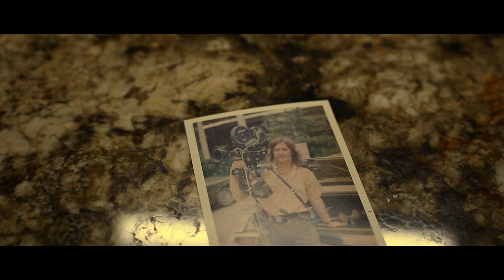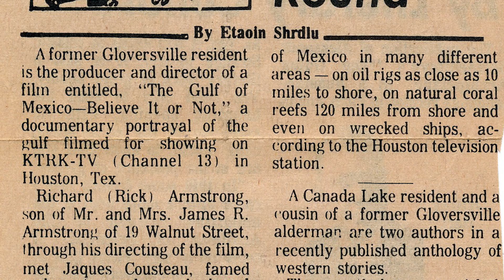When Dad Met Jacques (short documentary)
A short documentary about the time my dad met and interviewed jacques cousteau- and his comments on his underwater documentary. Made by Jake Armstrong